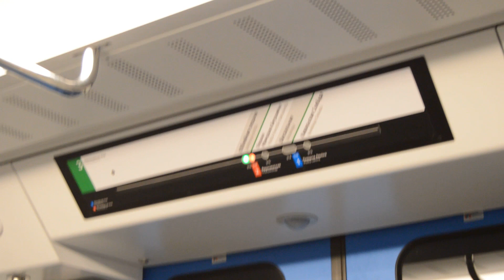Минское метро 2021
В том числе и новая Зеленолужская линия. Станции больше похожи на Варшавское метро. Дата: 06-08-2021.